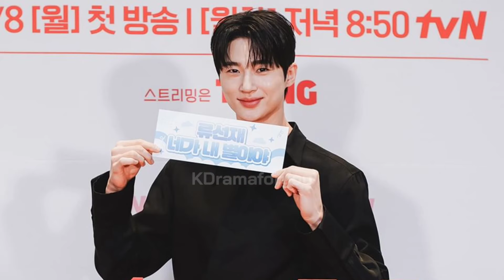LOVELY RUNNER (2024) KDrama Press Conference | Byeon Woo Seok and Kim Hye Yoon Korean Drama